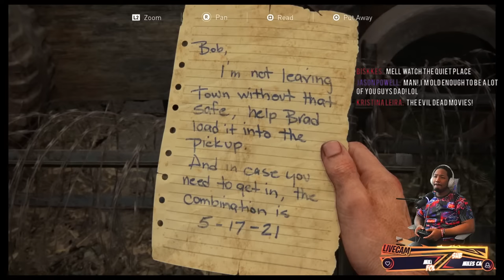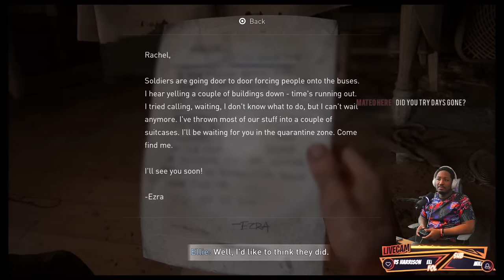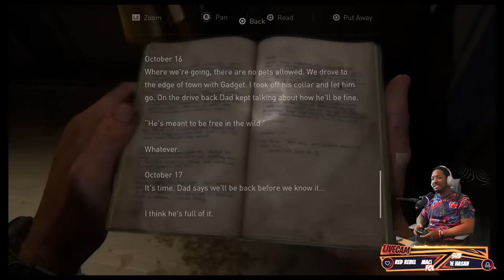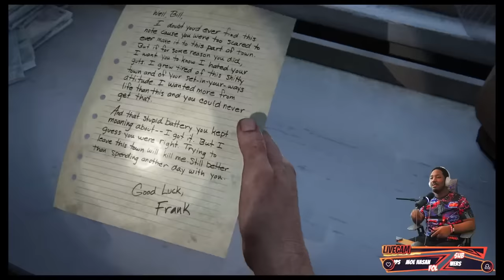Let's Play THE LAST OF US PART 1 STREAM! | The Last Of Us Preshow! | Episode 3 Of The Show!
Let's Play The Last Of Part 1 Along With The Tv Show Before Every Episode, Let's Experience Both Together! This Is The PS5 Version And We're Playing On Survivor Difficulty!

1250 Scenic Hwy S
1701-229 Lawrenceville, GA 30045
MELLVERSE